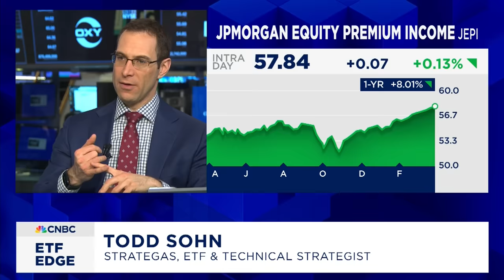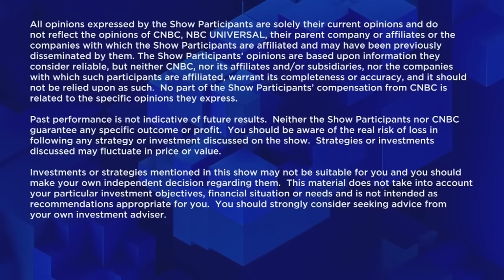Redefining "active" investing... and how it comes to market